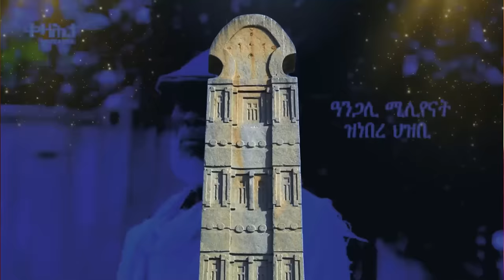Jstudio ~| እስራኤል ክዘንባ ዝሓደረ ሮኬታት። ዓለም ዘሻቕል መጥቃዕቲ ኢራን። ብሪጣንያ ከቢድ ናዕቢ። እስራኤል "ተዳልየ ኣለኹ"።